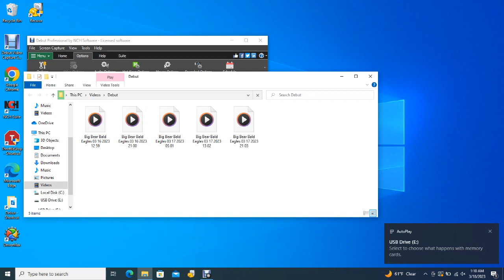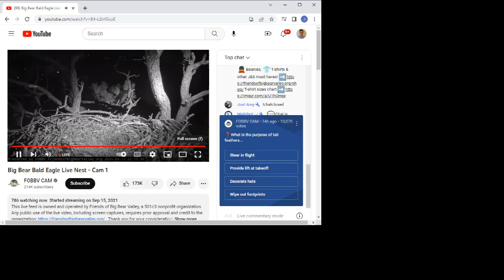Big Bear Bald Eagles 03/17/2023 21:03